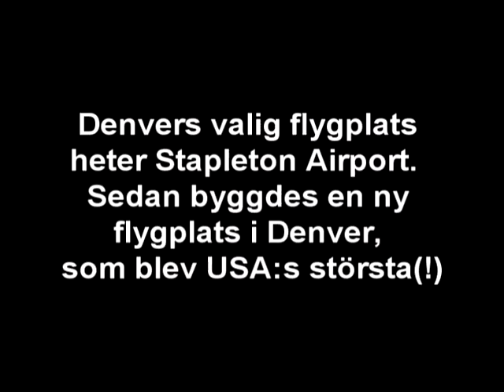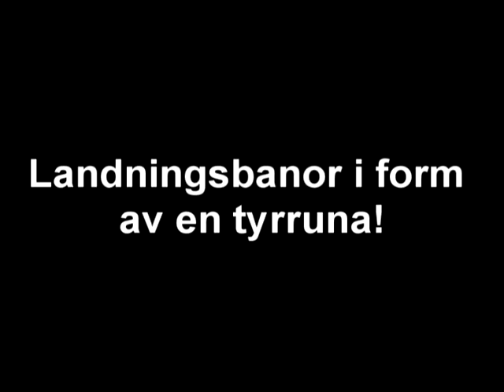Mystisk flygplats, Airport Denver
Ingen vet vem som betalat den!. USA:s största flygplats!